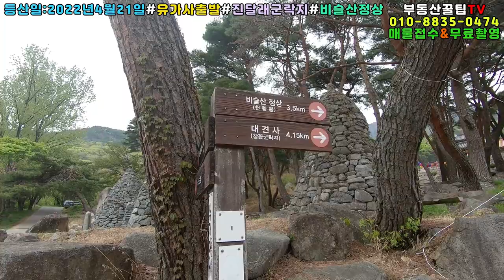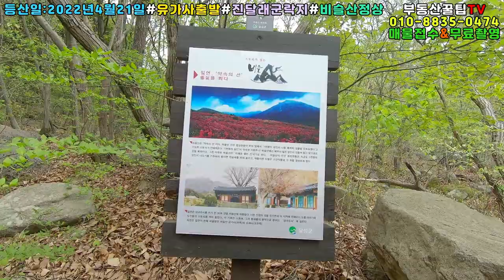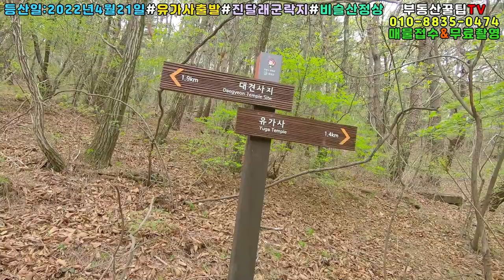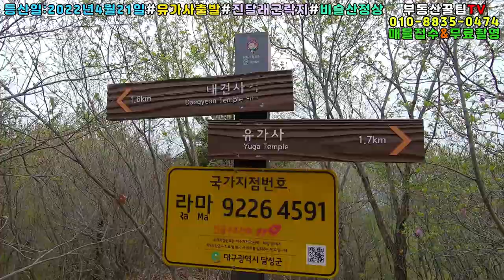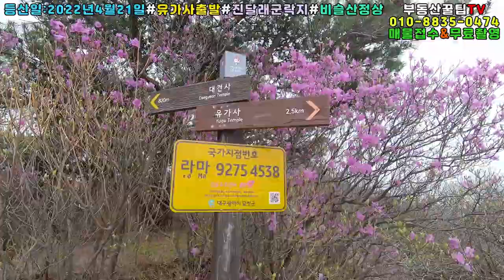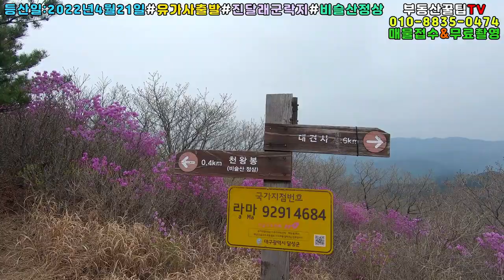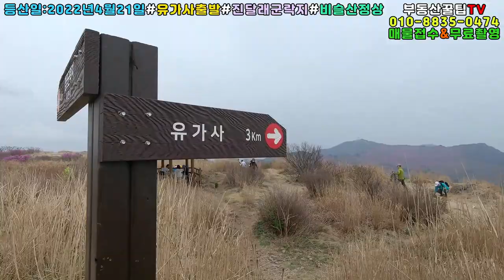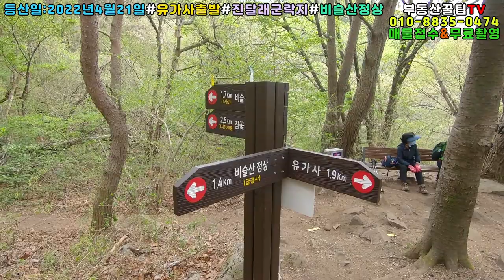비슬산등산#진달래군락지#비슬산천왕봉#비슬산참꽃#등산은즐거워라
2022년4월21일 비슬산등산
진달래군락지 지금 만개했습니다.
요번주 지나면 꽃잎이 떨어질듯

산행시간 약5시간
약2년만에 등산을 가니
헬레레  평상시에  등산을 다녀야겠습니다.